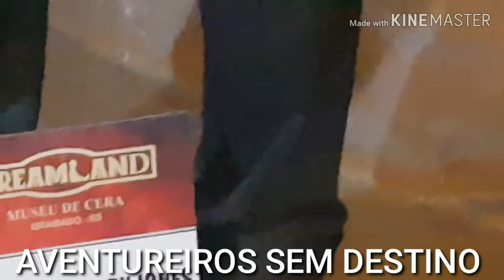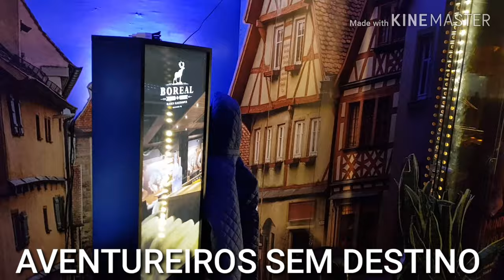GRAMADO RS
LUGARES TURÍSTICO